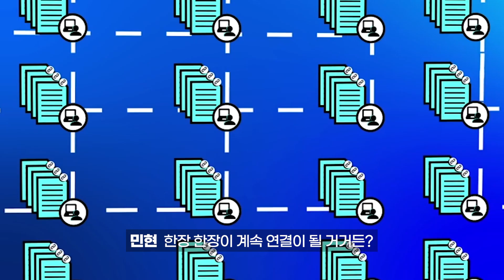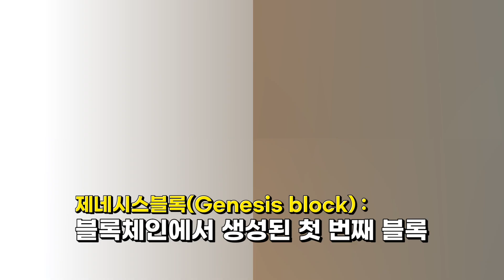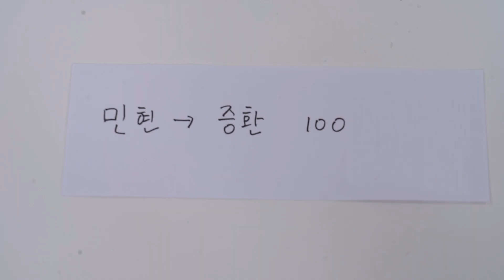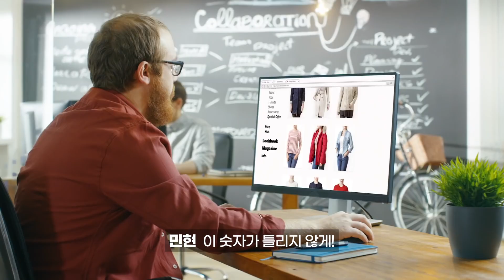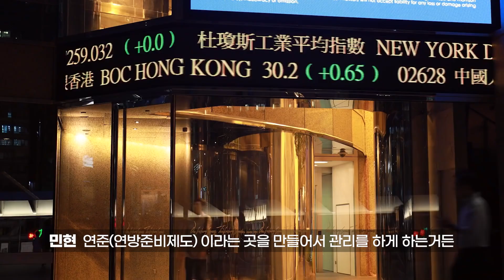정부가 비트코인을 규제하는 이유는? 블록체인과 차이점은?! 세상 가장 쉽게 정리한 비트코인 원리! 그리고 비트코인 전망은? / AI Planet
🪐가장 핫한 인공지능 이슈&인물을 소개하는 AI Planet 시리즈
AI Network는 인공지능 AI 개발자들을 위한 다양한 이야기들을 매주 업로드 합니다 :)

▼▼ 더 많은 정보가 필요하다면 아래를 클릭해주세요 ▼▼